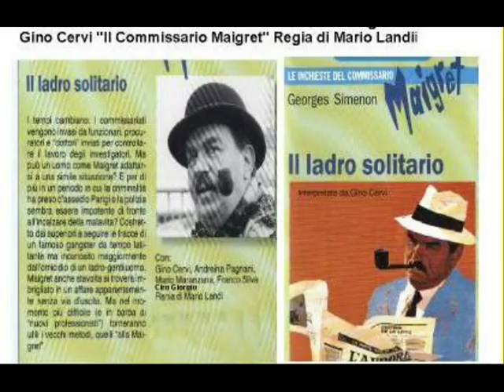il Commissario Maigret con Gino Cervi,e Ciro Giorgio